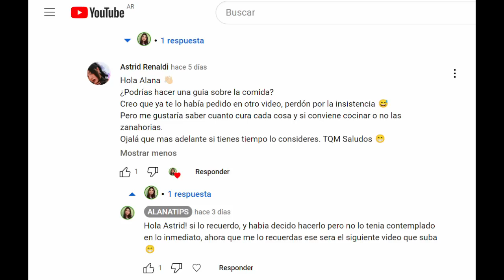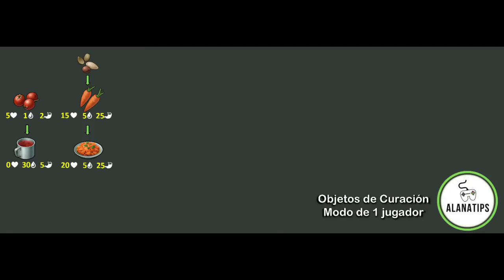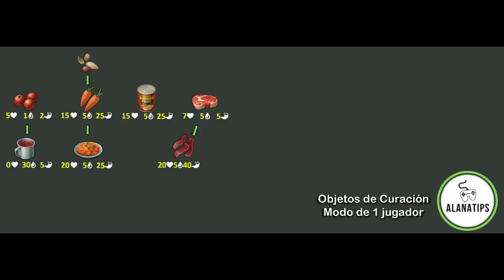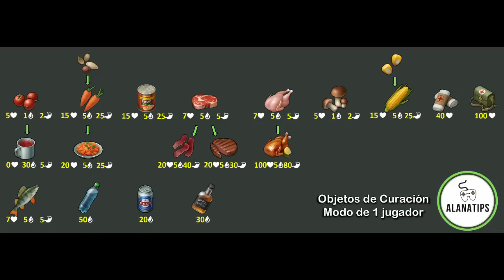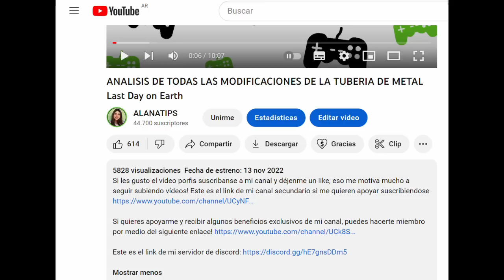OBJETOS DE CURACION Last Day on Earth [TODO LO QUE NECESITAS SABER]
Si quieres apoyarme y recibir algunos beneficios exclusivos de mi canal, puedes hacerte miembro por medio del siguiente enlace!